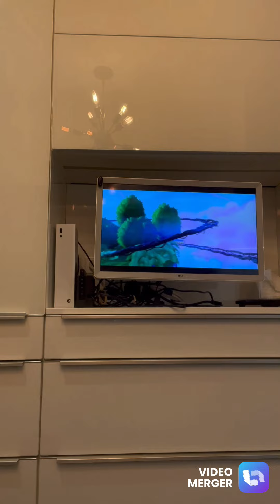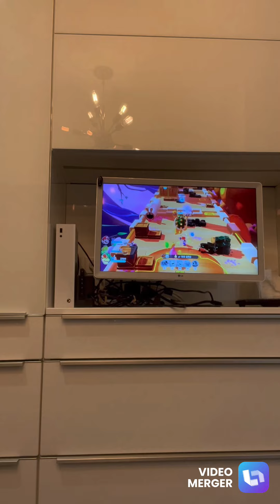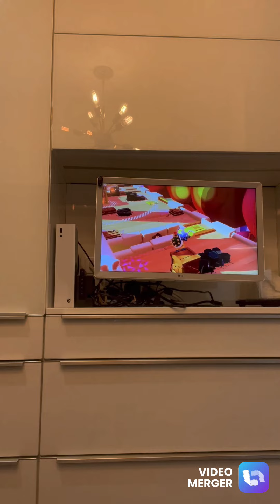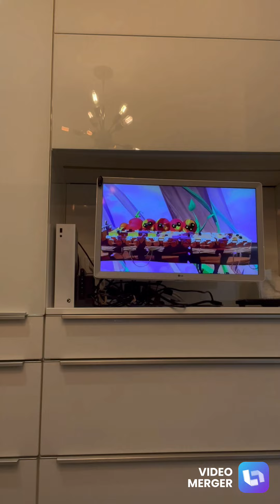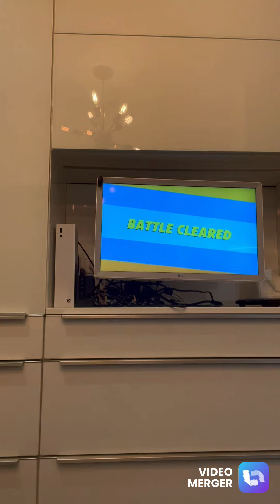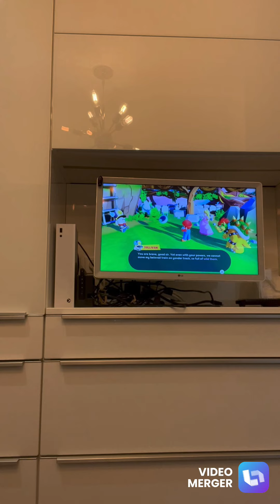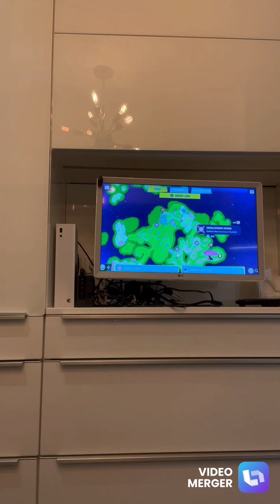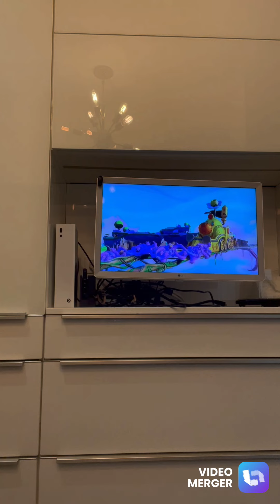The wiggler boss fight was easy for me ￼Mario + rabbits sparks of hope part 11